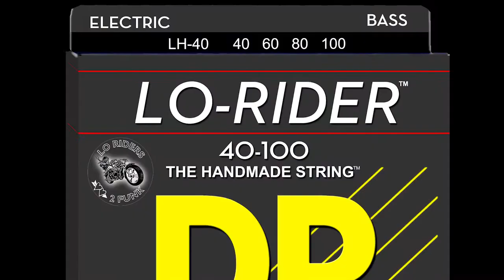DR Strings Lo-Rider Bass Strings Demo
Bass players who are into slapping, popping and tapping will love the high end and depth of Lo-Rider. The slight bit of stiffness makes Lo-Rider bass strings very accurate when playing harmonics. Great consistency and great string-to-string balance are DR hallmarks.